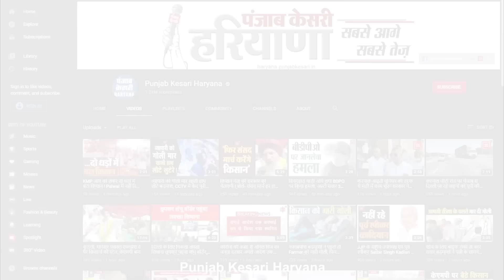पानीपत पुलिस ने किसान नेताओं को घर में किया नजरबंद